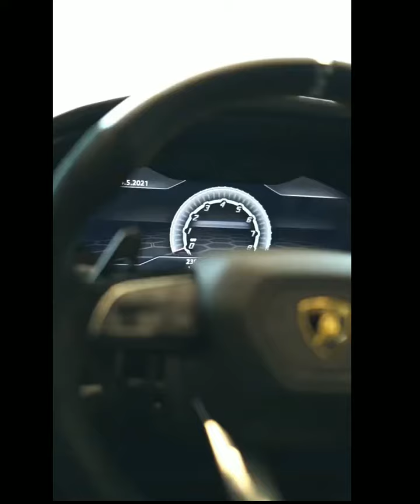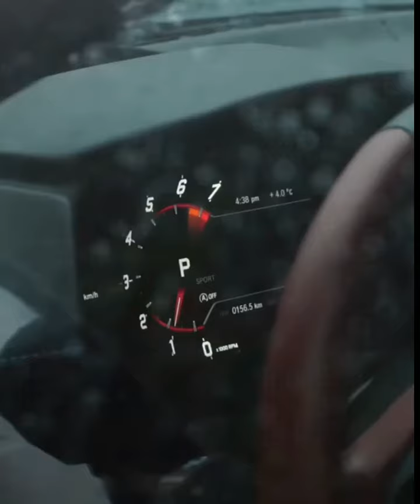Best of car edits | car reels | car tik tok